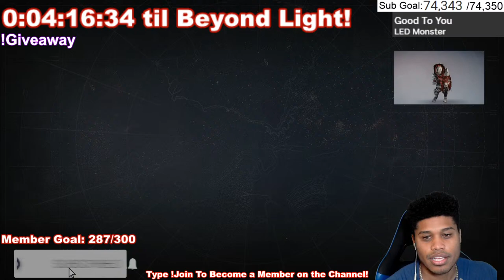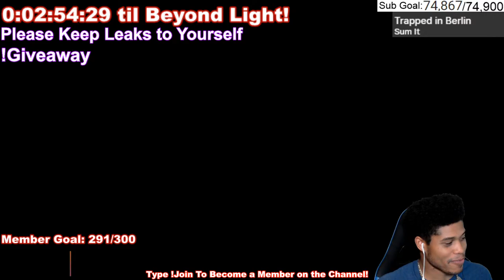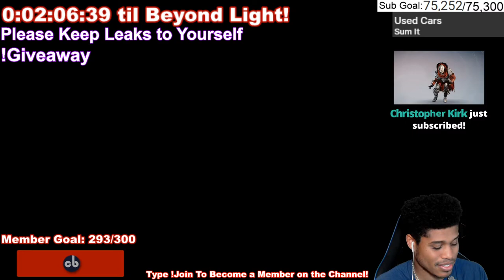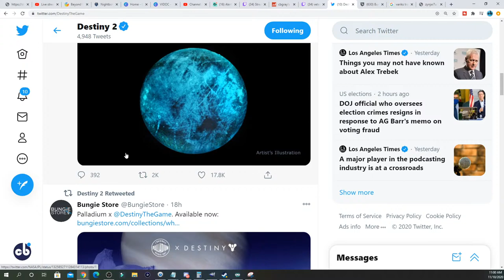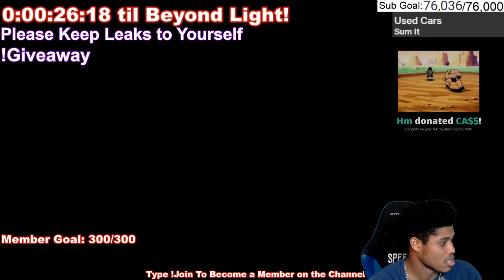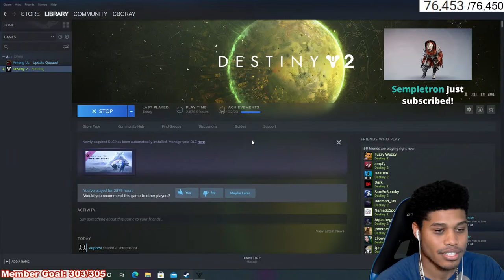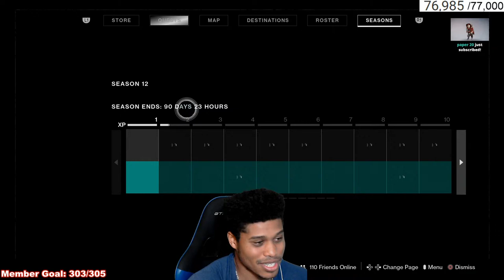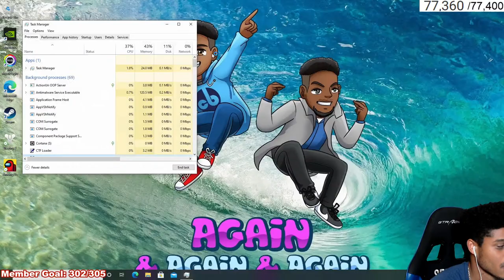Destiny 2 - BEYOND LIGHT LAUNCH COUNTDOWN STREAM! Time to Explore Europa & More!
Destiny 2 - BEYOND LIGHT LAUNCH STREAM! Time to Explore Europa & More!

Intro:
Space - cbgray x Tsunami

Outro:
Joker: -cbgray x Tsunami